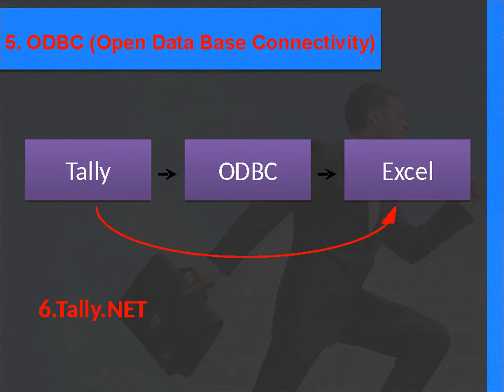Manual Accounting & Introduction Of TallyERP9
Hello guys, In this video we are discussing about "Manual Accounting & introduction of Tally.ERP9 - Lesson 1".

So please watch out our full video to get detail, about this concept.

Tally.ERP9 is an advanced yet simple to use Accounting Software designed and developed by the Tally Solutions Private Limited, a Bangalore (India) based IT Solutions Company. It is a kind of Application Software where the accounting process is carried out mechanically through instructions given by the user with the selection of graphical represented information of computer screen.